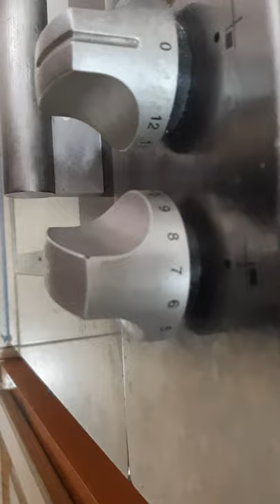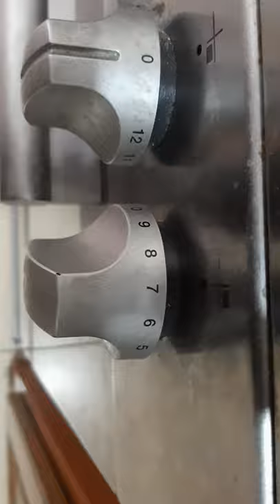KOBOS(round flat bread)TABAY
INGREDIENTS
-1 kobos ,halves
-2 tbsp tomato paste
-1 pc triangle cheese
-2 pcs whole beaten eggs
-oil to spray the pan

*Procedure and ways is in uploaded video